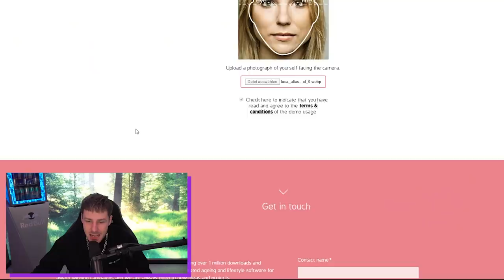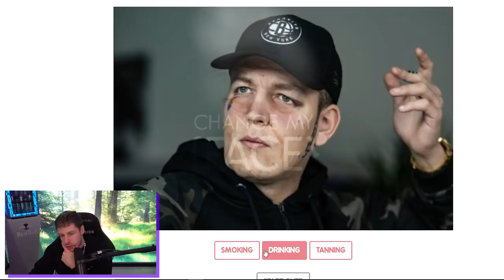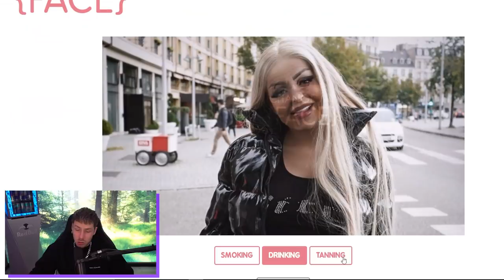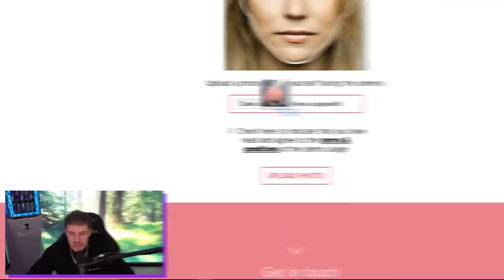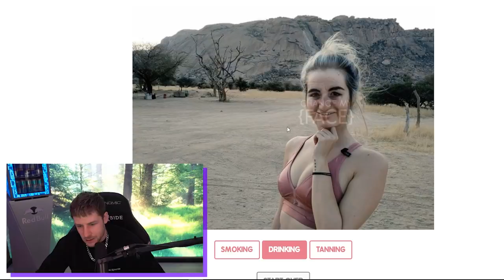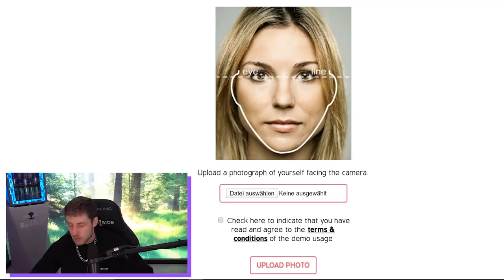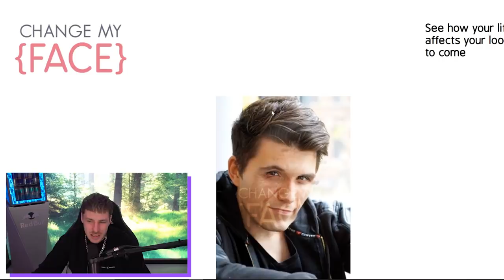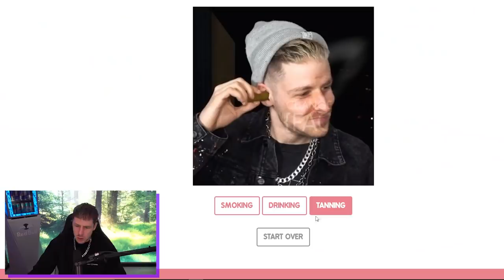So sehen YOUTUBER im ALTER aus! (Monte, hör mit RAUCHEN auf!)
Wie sehen YOUTUBER aus wenn sie 10 Jahre RAUCHEN, TRINKEN & ins SONNENSTUDIO gehen?! Hier seht ihr die schockierenden Ergebnisse!